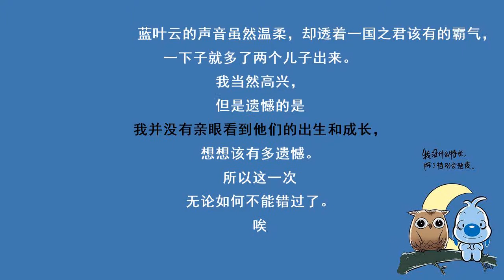冷王毒宠医妃539结局篇 相守（剩余番外一定会更新！）